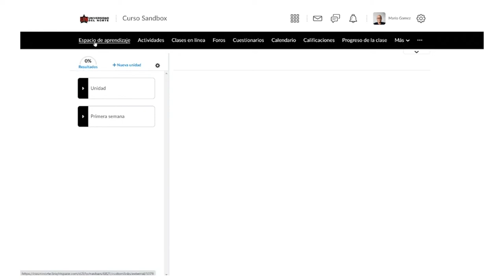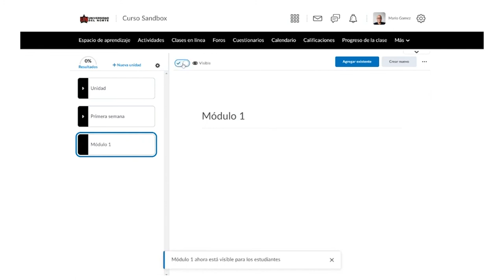Crea una unidad de aprendizaje